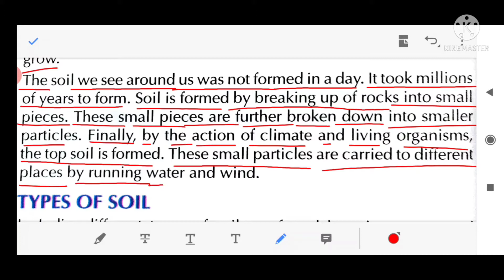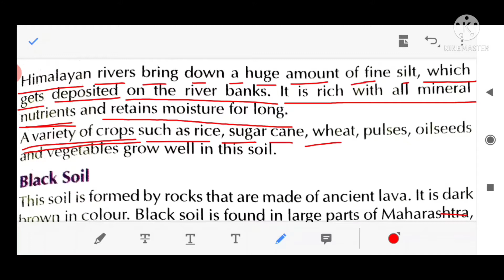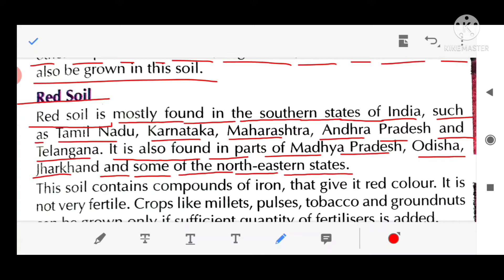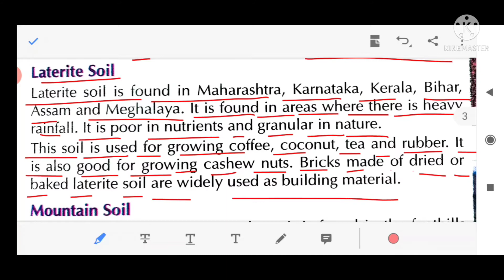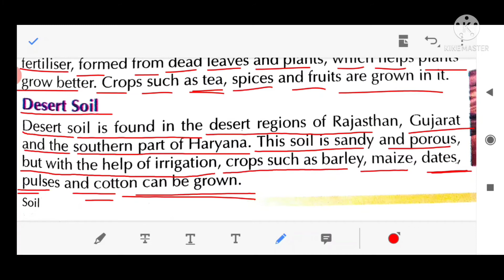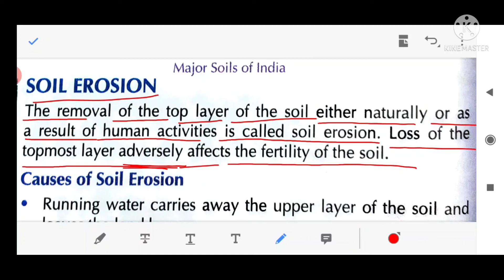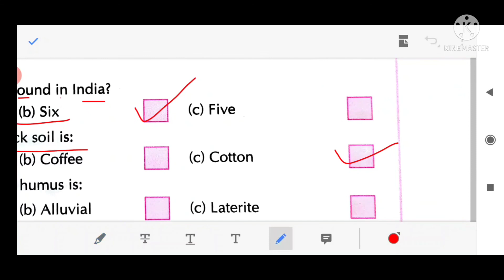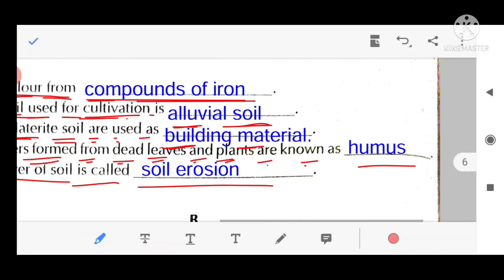Class - 4- SST - Ch- 6- Soil Date- 30-07-2021